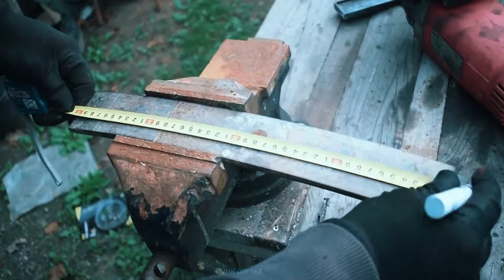DIY Project- Home made Hydraulic Jack 2T [Do it yourself]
Hello Everyone the video today is about:DIY  Project- Home made Hydraulic Jack 2T   [Do it yourself]
Please enjoy with the video, and if you like the video please kindly support us by click subscribe and turn on the bell button for notification the new up coming videos.
Credit to:@Mr.DK Diy
diy room decor,
diy danie,
diy crafts,
diy headboard,
diy projects,
diy aquarium,
diy art,
diy air dry clay,
diy american girl doll stuff,
diy christmas gifts,
diy clothes,
diy candles,
diy creators,
diy cat tree,
diy desk,
diy dollar tree,
diy dress,
diy dresser,
diy decor,
diy earrings,
diy envelope,
diy end table,
diy fireplace,
diy furniture,
diy fence,
diy greenhouse,
diy gang,
diy gifts,
diy garage shelves,
diy garage,
diy guinea pig cage,
diy hacks,
diy headband,
diy haircut,
diy hot tub,
diy headband wig,
diy hair mask,
diy investing,
diy infinity cube,
diy ideas,
diy ice cream,
diy indie room decor,
diy incubator,
diy jewelry,
diy jeans,
diy journal,
diy jumbo knotless box braids,
diy jumpsuit,
diy jewelry holder,
diy kitchen,
diy king,
diy keychain,
diy kitchen remodel,
diy king bed frame,
diy lightsaber,
diy light box,
diy lava lamp,
diy mirror,
diy makeup,
diy mask,
diy mommy,
diy murphy bed,
diy mirror wall,
diy miniature,
diy miniature dollhouse,
diy nails,
diy nightstand,
diy necklace,
diy notebook,